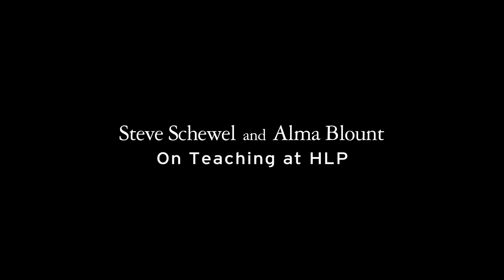Alma and Steve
Alma Blount and Steve Schewel have a conversation about adaptive leadership and Blount's pedagogy for teaching undergraduate students at Duke University.

Blount is Co-Director of the Hart Leadership Program, where she teaches courses about civic participation, political engagement, and problem analysis/intervention in groups, organizations and complex social systems.  She has been on the faculty of the Sanford School of Public Policy at Duke since 1994.

Schewel has taught in the Hart Leadership Program for nearly 15 years.  He founded the Independent Weekly in 1983, and serves on the City Council in Durham, North Carolina.